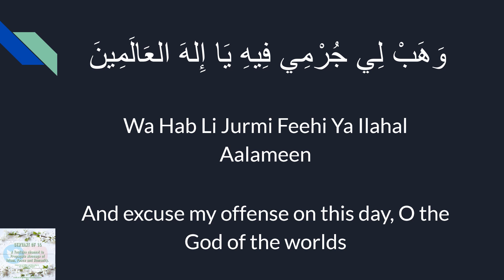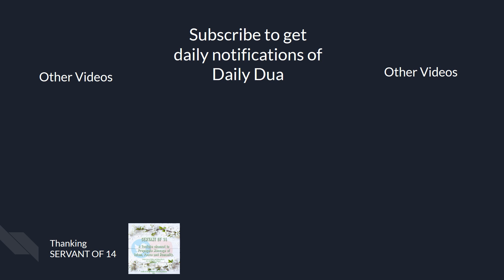Mahe Ramadan Day Dua 01 | Servant of 14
Mahe Ramadan Day Dua 01 |
Dua to be recited during the daytime in the days of Mahe Ramadan
I haven't found any hadees or tradition on recitation of these Duas but the translation of the Duas are very heart touching.

Arabic Transliteration -
اللّهُمّ اجْعَلْ صِيَامِي فِيهِ صِيَامَ الصَّائِمِينَ
 وَقِيَامِي فِيهِ قِيَامَ القَائِمِينَ
 وَنَبّهْنِي فِيهِ عَنْ نَوْمَةِ الغَافِلِينَ
 وَهَبْ لِي جُرْمِي فِيهِ يَا إِلهَ العَالَمِينَ
 وَاعْفُ عَنّي يَا عَافِياً عَنِ المُجْرِمِينَ

English Translation -
O Allah: on this day , (please) decide my fasting to be as same as the fasting of the true fasters, And decide my acts of worships to be as same as the worship of the worshipers. And (please) awaken me from the slumber of the inadvertent ones. And excuse my offense on this day, O the God of the worlds. And (please) pardon me; O He Who pardons the offender.

Urdu Translation -
اے اللہ: آج کے دن ، (براہ کرم) میرے روزوں کا فیصلہ سچے روزوں کے روزے کی طرح ہی کرنا ، اور میری عبادتوں کا فیصلہ بھی نمازیوں کی عبادت جیسا ہی ہونا ہے۔ اور (براہ کرم) مجھے نادانوں کی نیند سے بیدار کرو۔ اور اس دن میرے گناہوں کو معاف کرو ، اے جہان کے خدا اور (براہ کرم) مجھے معاف کردے۔ اے مجرم کو معاف کرنے والا۔

Gujarati Translation -
(શરૂ કરું છું) અલ્લાહના નામથી જે ખુબજ મહેરબાન અને બહુજ દયાળુ છે. અય અલ્લાહ, આ મહીનામાં મારા રોઝાઓને રોઝેદારોના રોઝાઓ જેવા અને આ મહીનામાં મારી નમાઝોને નમાઝીઓની નમાઝોની જેવી બનાવ, અને આ મહીનામાં મને ગફલતનીં ઊંઘમાંથી જાગૃત કર, અને આ મહીનામાં મારા ગુનાહોને માફ કરી દે, અય બધી કાએનાતના માલિક; અને મને માફ કરી દે અય તમામ ગુનેહગારોને માફ કરનાર.

Gujrati Translation credits - Br. Abbas Ali Merchant, Bhavnagar.